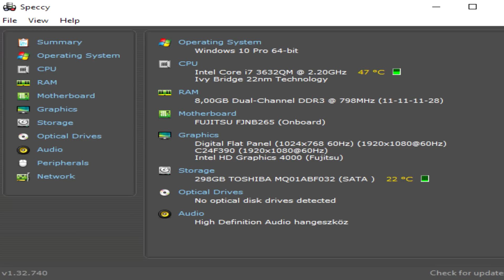💻 Törött Laptop? 💻👉 Ezt Csináld! 😱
Lassú a Géped? Katt ide

       ▼▼▼ Régi tesztek ízelítőnek ▼▼▼